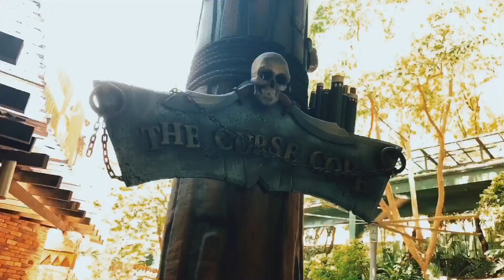Swashbuckling Pirate Show by Sunway Lagoon Performers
Start kick of your day at Sunway Lagoon MY with our 1st in park show ! Meet the Pirates & get a Memorable Photos with our Pirates daily 12:00pm at Pirate Cove area  🏴‍☠️